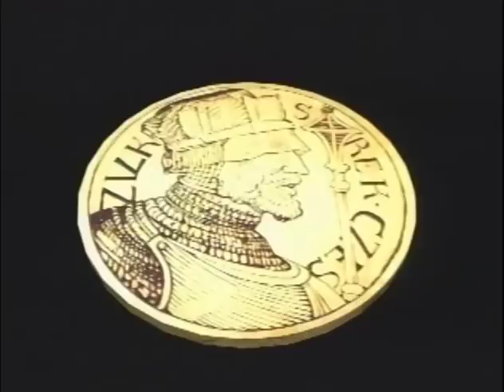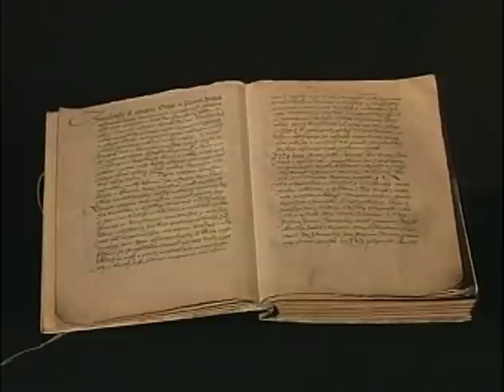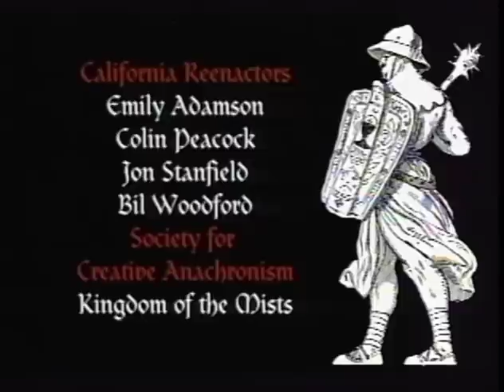Blind Courage: The Unique Genius of Jan Žižka | Full Movie | Dr. Joel Biermann | Dr. Paul Maier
Watch Blind Courage: The Unique Genius of Jan Žižka Full Movie on Vision Video

An amazing military genius, Jan Zizka (c. 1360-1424), emerged to lead them. He took a handful of peasants, outfitted them with farm implements, and defeated more than 100,000 of the finest knights in the world. He revived military techniques not used since the Romans and developed a forerunner of the modern tank. All of this despite the fact that, for most of this period, he was completely blind.

Director: Jerry Griffith